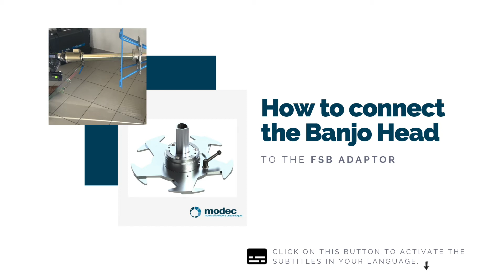How to connect modec actuators to the CSB adaptor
- Turn on subtitles for more details -
This video shows you how to connect the electric portable valve actuactor (MC89) to the spoke adaptor for tapered handwheels (CSB).
The interface between the MC89 and the CSB adaptor is a KTA002.